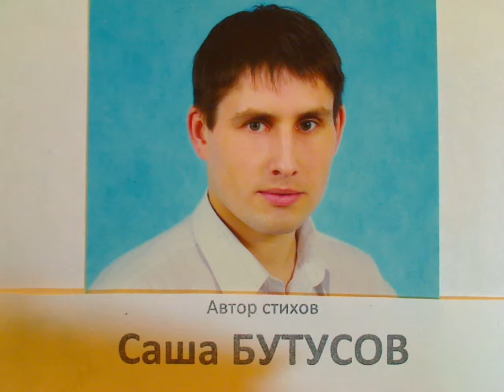"За рабочие места спор идет" 2 зап. написал Саша Бутусов